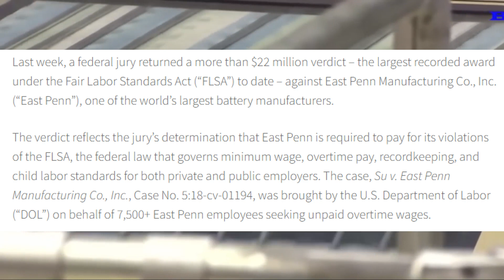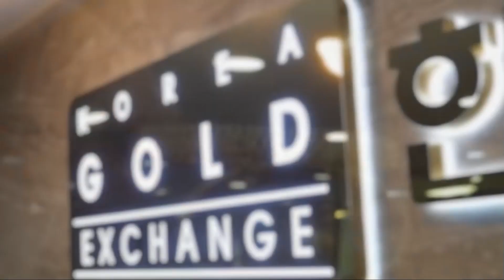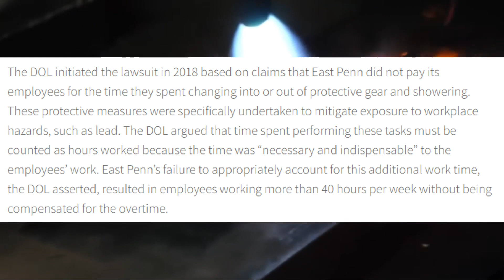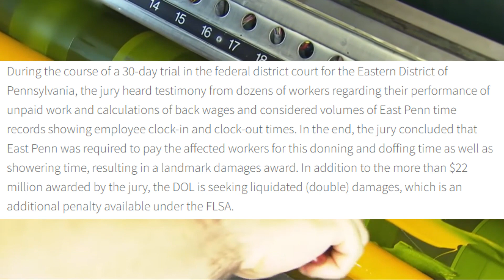Biggest Ever Time Theft Verdict Tells Some Stories!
Wage theft is an alarming issue that plagues the workforce, leaving workers deprived of their rightful earnings. According to a recent study by the Economic Policy Institute, it is estimated that wage theft costs workers in the United States alone over $15 billion annually. Shockingly, nearly 2.4 million workers experience minimum wage violations each year. These staggering numbers highlight the urgent need to address this pervasive problem.